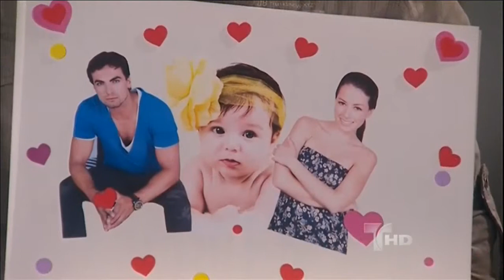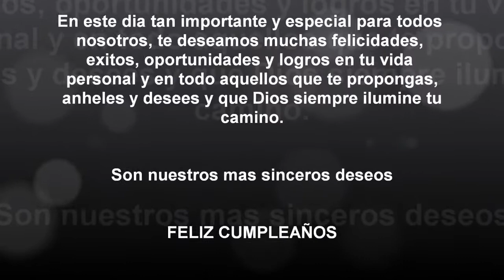Sofia Lama: Story (Maroon 5)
SOFÍA LAMA de nombre completo Sofia Lama Stamatiades, de descendencia griega y española pero mexicana de corazón nació en la cuidad de Puebla, México el 9 de junio de 1987.

Desde muy pequeña disfrutaba del teatro, el cine y la televisión empezando su carrera a la edad de 11 años como presentadora del programa infantil ENTRE PINGOS, dos años después ingresó al programa DISNEY CLUB en Cooproducción con Disney Channel, Más tarde en el 2003 a los 16 años de edad le dieron la oportunidad de actuar en varias producciones televisivas tales como DOS CHICOS DE CUIDADO con el personaje de Ana y SOÑARAS, dándole vida a La Huesitos, siendo esta la de mayor éxito en México.

Combinó sus estudios y su trabajo desde muy pequeña, finalizó sus estudios a nivel preparatoria en la cuidad de Puebla, y se dirigió a vivir definitivamente a la Cuidad de México, donde estudió el diplomado de cine con especialización en producción, en el Instituto Cinematográfico INDI , combinándolo con cursos de actuación en Casa Azul México, cursos de apreciación cinematográfica con el nominado al Oscar Guillermo Arriaga, clases de canto y piano, y cursó el especial de THE HOLLYWOOD FILM INSTITUTE, con el profesor Dov S Simmens, maestro de Tarantino.

En el 2007 en la cuidad de México, ingresa al teatro con la comedia musical de gran éxito, VASELINA, original de Jim Jacobs y Warren Casy , interpretando a FRENCHIE, bajo la dirección y producción de Julissa y Angélica Vale, con extensas giras alrededor de México.

En el mismo año viaja a la ciudad de Miami para interpretar su primer protagónico juvenil, GLORIA MERCENARIO en la telenovela PECADOS AJENOS.

En el 2008, siendo reconocida por el público latino de Estados Unidos viaja a la cuidad de Bogotá Colombia para participar en el remake de la novela colombiana de Gustavo Bolivar, SIN SENOS NO HAY PARAISO con el personaje de JULIETA y regresa a Miami en una participación especial en la telenovela MAS SABE EL DIABLO

Su experiencia en las tablas es tan positiva que en el 2009 regresa a México e interpreta a GINA, en la puesta en escena LAS ARPIAS, original del escritor francés Robert Thomas (8femmes), bajo la dirección de Humberto Zurita, compartiendo el escenario con primeras actrices mexicanas como Ofelia Medina, Patricia Reyes Espindola, Victoria Ruffo entre otras.

En el 2010 decide cambiar su nombre artístico de Sofia Stamatiades a Sofia Lama.

Para el 2011 después de su exitosa participación en la novela de mas altos ratings en la historia de la televisión hispana "EVA LUNA" (2010) se integra a la telenovela "LA CASA DE AL LADO", producción de Telemundo, con el papel de HILDA.

Con "ROSA DIAMANTE" (2012) regresó a Mexico para interpretar a una chica tímida, apocada, insegura, noble y muy eficiente en los negocios.

En febrero 2013 volvió con la segunda temporada de MIA MUNDO; al mismo tiempo produjo y actuó en su primera película en el género del terror "DESDE EL MÁS ALLÁ" y la mostrará en varios festivales de cine.

Para mayo del mismo año se integra a la nueva producción de Telemundo "DAMA Y OBRERO" interpretando a Mireya, una joven de origen humilde que sólo ha sabido trabajar y ser emprendedora a pesar del accidente que tuvo y que la dejó postrada en una silla de ruedas.

Videos Musicales
(2012) Dile - Dan Masciarelli
(2005) Un Minuto Mas - NKD

Telenovelas
(2013) Dama y Obrero - Mireya
(2013) Desde el más allá - Producción y Actuación
(2013) Mia Mundo 2 (webnovela) - Stefanie Montero
(2012) Rosa Diamante - Andrea Fernandez Sotomayor
(2012) Lado B (serie) - Sin Estreno
(2012) Mia Mundo (webnovela) - Stefanie Montero
(2011) La casa de al lado - Hilda González
(2010) Eva Luna (telenovela) - Alicia González
(2009) Vidas Cruzadas (webnovela) - Lucy
(2009) Más sabe el diablo - Esperanza (Joven)
(2008) Decisiones Extremas - Verónica, Nora y Julieta / Claudia (3 episodios)
(2008) Sin senos no hay paraíso - Julieta Riva Palacio
(2007) Pecados ajenos - Gloria Mercenario
(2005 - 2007) Lo que callamos las mujeres
(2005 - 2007) La vida es una canción
(2004) Soñarás - La Huesitos
(2003) Dos chicos de cuidado en la ciudad - Ana

Ella misma
(2013) Noche con Platanito Show
(2012) Un nuevo día
(2011) Al Rojo Vivo
(2011) Levántate
(2011) El gordo y la flaca
(2011) Don Francisco
(2011) Despierta América
(2005) ¿Porqué no?
(2005) FotoRally
(2002) Sexos en guerra
(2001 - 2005) Club de Disney
(2001) Con sello de mujer
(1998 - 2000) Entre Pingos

Teatro
(2011) Monologando
(2010) Las Arpías
(2007) Vaselina (Grease) - Frenchie
(2005) El Club de los Cinco - Ximena